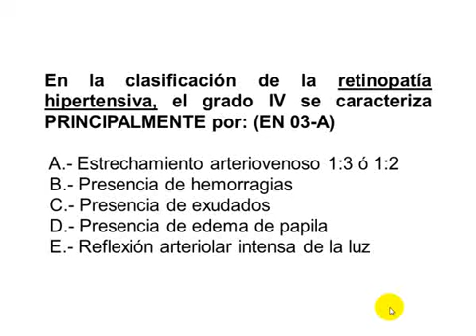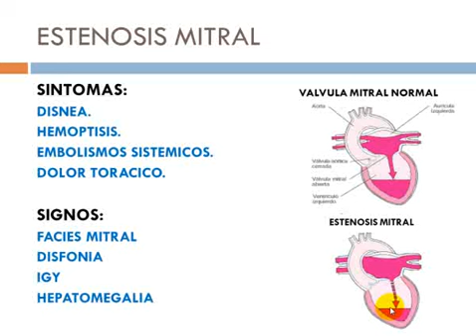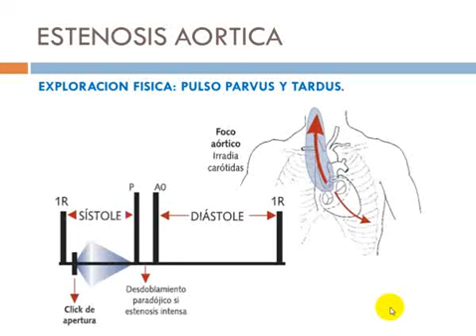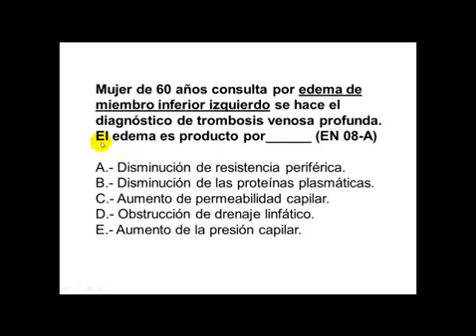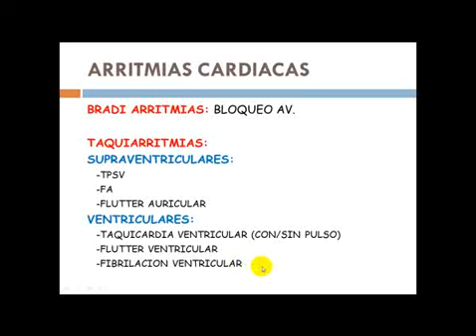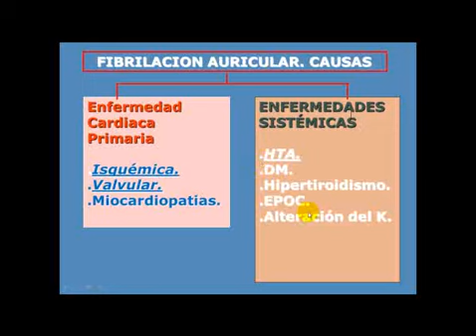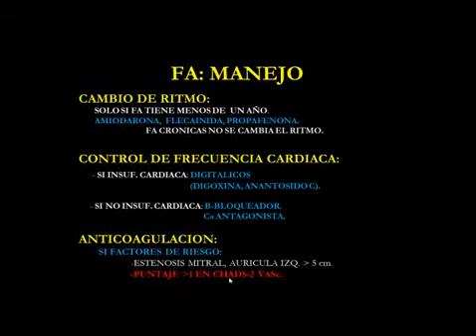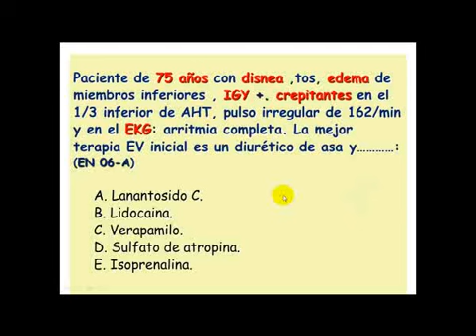Tmmed cardiologia - CARDIOLOGIA 6